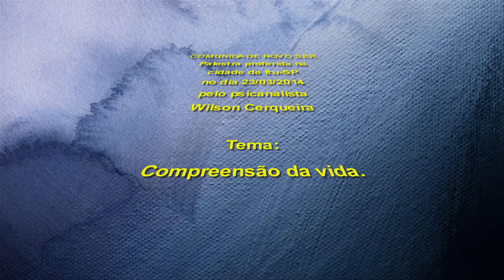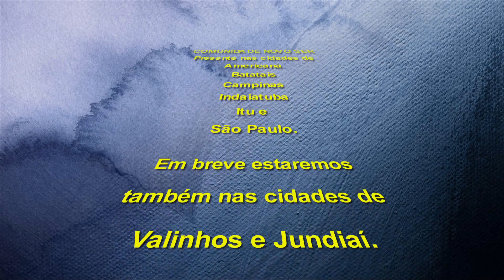COMUNIDADE NOVO SER - 23/03/14 - 4a. Parte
Trechos da palestra proferida pelo psicanalista Wilson Cerqueira na cidade de Itu-SP no dia 23/03/14.
Ouçam os ensinamentos e curtam a música.